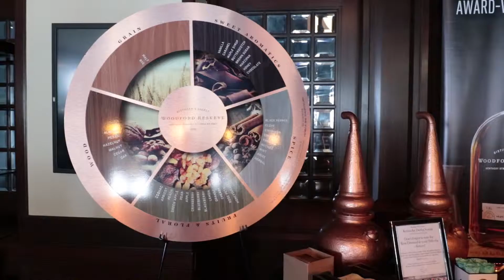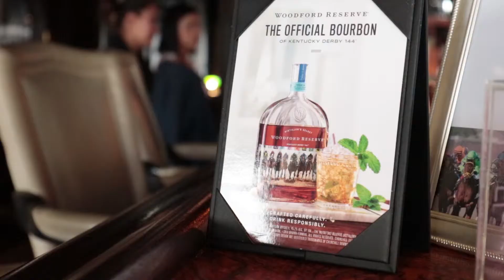7th Annual Kentucky Derby Social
Wingtip's 7th Annual Kentucky Derby Social
May 2018

VIDEOGRAPHY:
Vatora D Godwin of Vizzle Productions